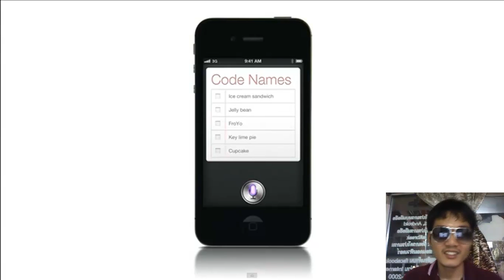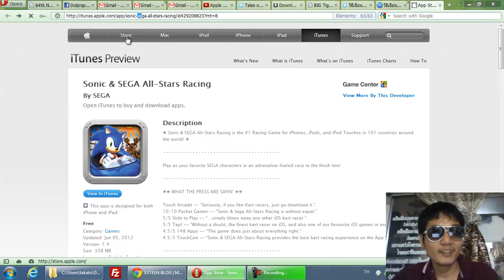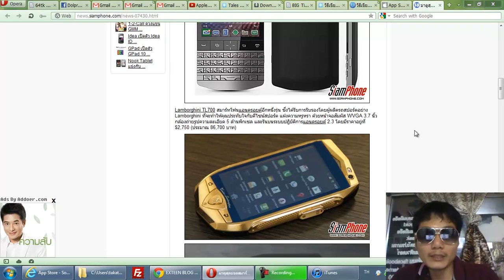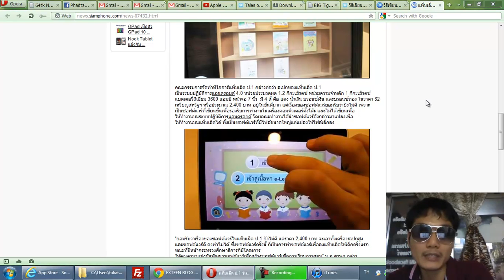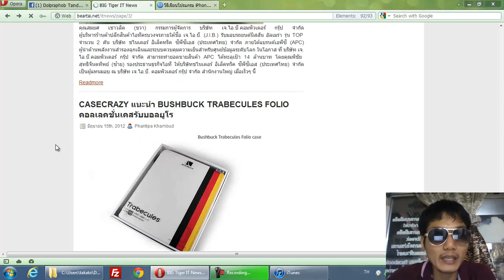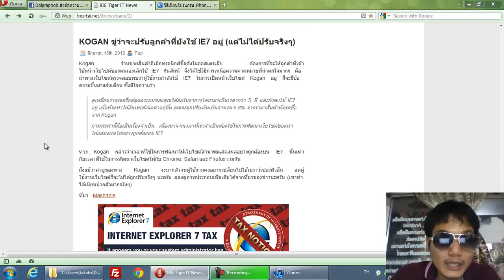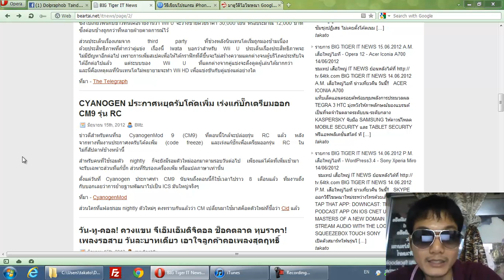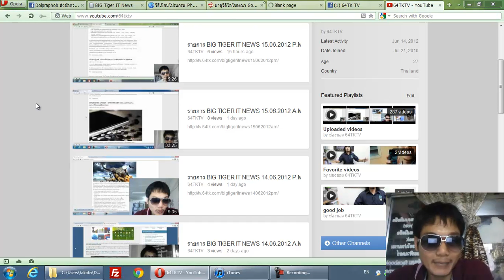รายการ BIG TIGER IT NEWS 15.06.2012 A.M. - XBOX LIVE